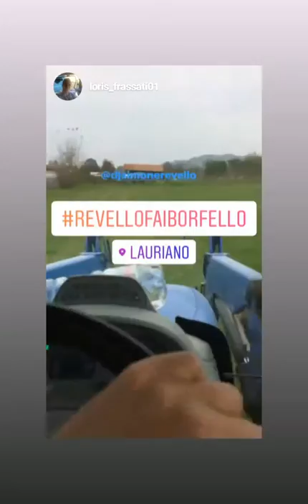I repost delle vostre storie ..grazie a tutti repost djsimonerevello radiogranparadiso(2)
I repost delle vostre storie ..grazie a tutti
E sul canale youtube simone revello